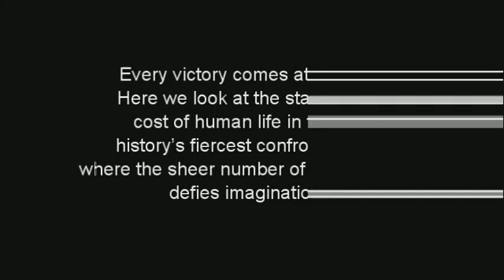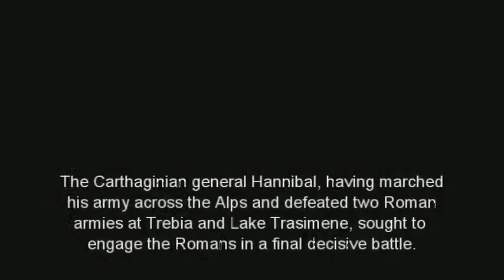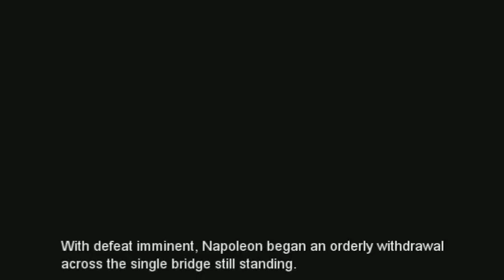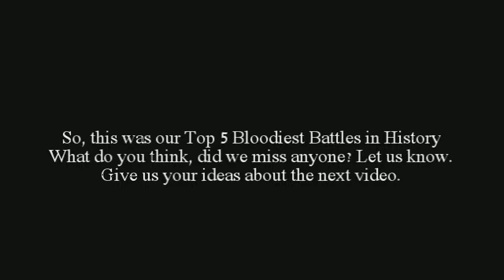Top 5 Bloodiest Battles in History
Much of a soldier’s life is spent awaiting and preparing for war. When the moment to take action does come, it is usually bloody, confusing, and over quickly. Often, combat will be on a small scale; a skirmish, a probing patrol, an accidental clash with the enemy in the darkness. At other times, fear will destroy an army, causing men to flee from the perceived threat of death before severe casualties have been sustained by either side. And, finally, there is the battle that surpasses the normal expectations of war in its scale of death and destruction. These are the days where neither side is prepared to surrender, or – as is so often the case – a general’s strategy is such that it leaves the enemy no escape, left to the mercy of the victors.